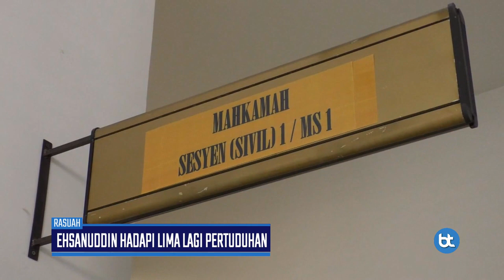Ehsanuddin Hadapi Lima Lagi Pertuduhan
Bekas Ahli Parlimen Kota Tinggi, Datuk Noor Ehsanuddin Mohd Harun Narrashid, mengaku tidak bersalah di Mahkamah Sesyen Shah Alam terhadap lima pertuduhan menerima barangan berharga iaitu kos penyelenggaraan kenderaan dan yuran guaman pada 2014 dan 2015.